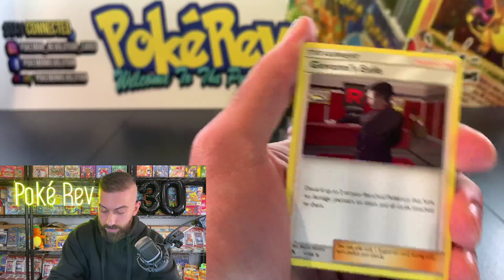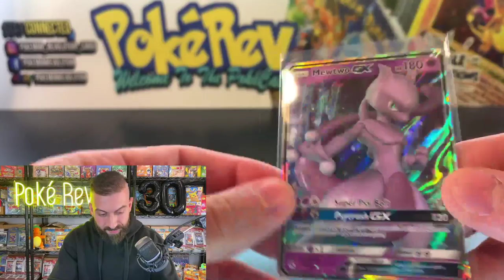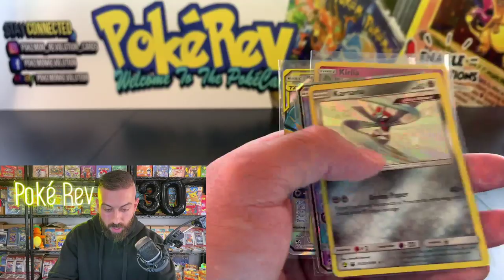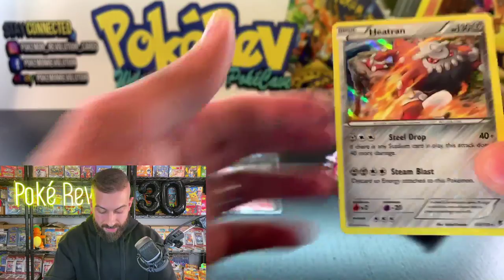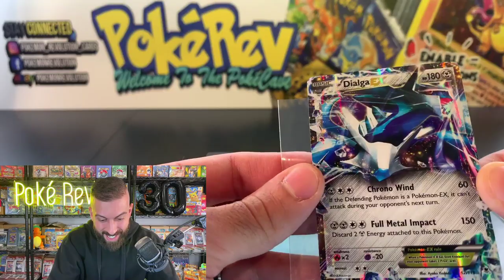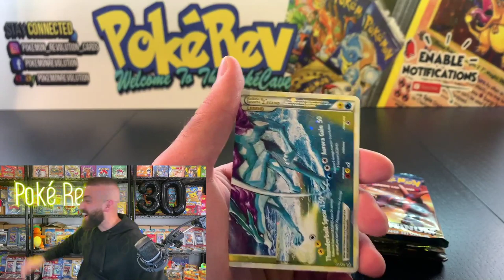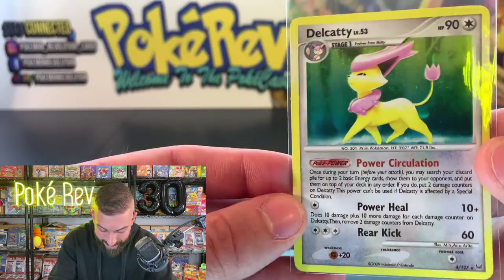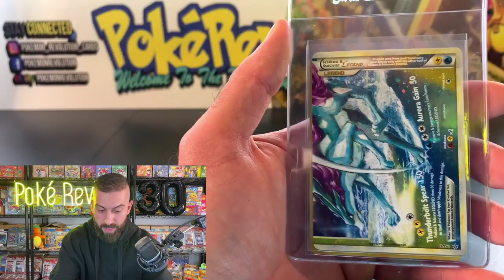OPENING 30 POKEMON PACKS in 30 MINUTES on my 30th BIRTHDAY!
It's my 30th birthday and I'm opening 30 booster packs of Pokemon cards! I will be opening 30 packs, in 30 minutes, for my 30th birthday! The best part is all of the cards will be given away to you guys!

2) Leave a comment letting us know what you are grateful for.

Winners will be announced in 1 week!

🔴 Live vintage booster box openings every Tuesday, Thursday, & Sunday @ 6pm est!  Pre purchase booster packs for live openings from ThePokéCave!

💳 Supplies I recommend (Binders, Sleeves, ect)